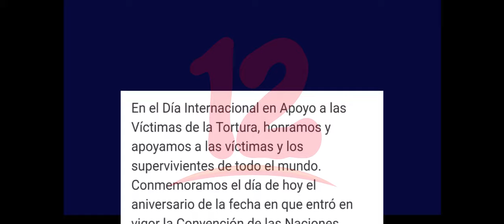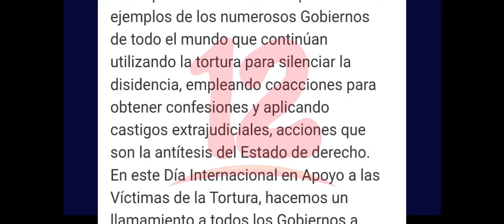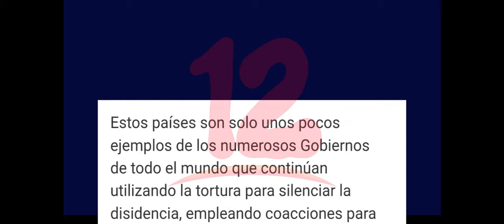EE.UU hace un llamado a los Gobiernos a actuar para prevenir la tortura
El Gobierno de estados Unidos se pronunció en el dia internacional contra la tortura, también hizo un llamado a los gobiernos a actuar para prevenirla.